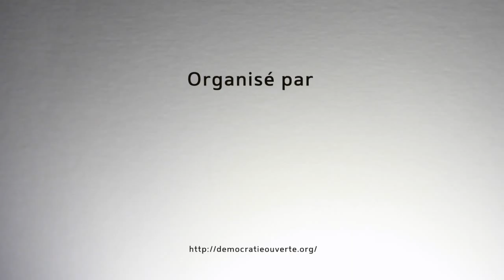DO-it Yourself Démocratie - Questionnez vos élus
Présentation du projet Questionnez vos élus par Rodolphe Galy-Dejean pendant la journée DO-it Yourself Démocratie organisée par Démocratie Ouverte.